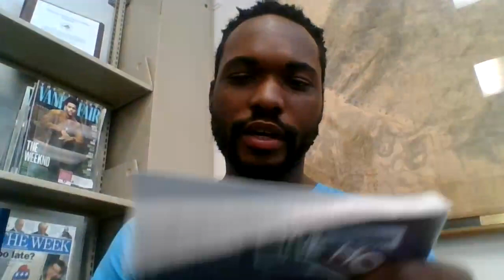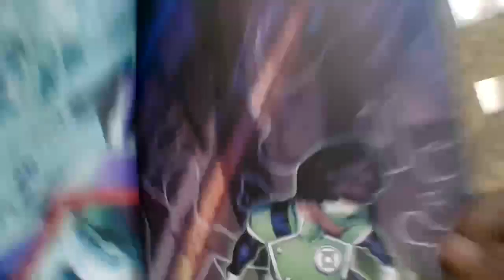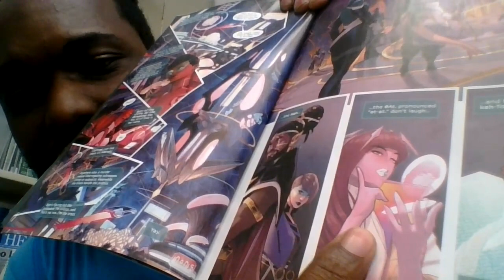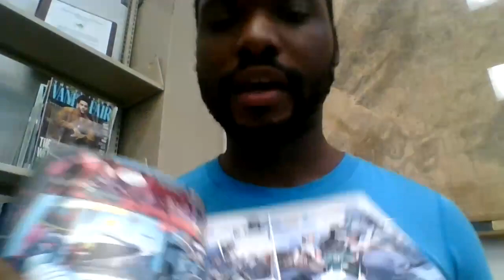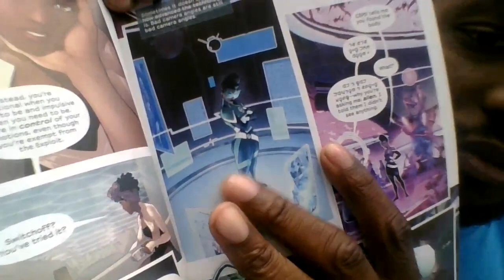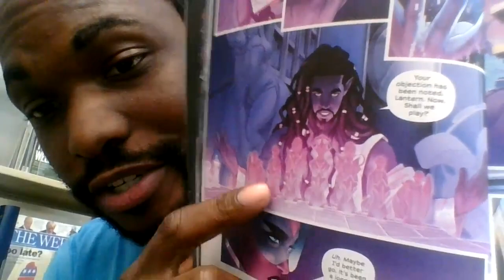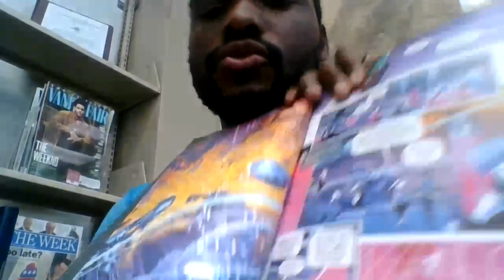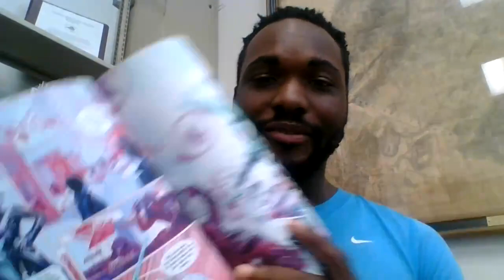Far Sector Review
1st murder in 500 years, Twenty Billion suspects, One hope - Sojourner "Jo" Mullein.

Black? Female? Cop comic?

I'm here for it.